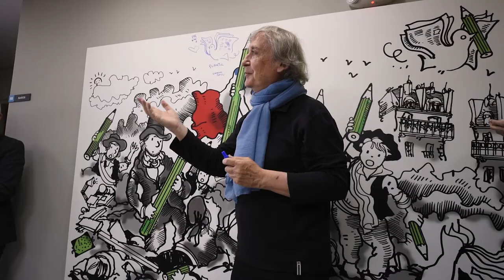Día Mundial de la Libertad de Prensa (2022)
En el marco de la conmemoración del Día Mundial de la Libertad de Prensa,  celebramos un foro que contó con la participación de un panel de  prestigiosos periodistas que debatió sobre los desafíos que enfrenta actualmente la libertad de prensa.

Entre los participantes, figuraron:  Aymara Lorenzo, Vanessa Davies, Andrés Cañizález,  Marcelino Bisbal, entre otros. El foro fue organizado conjuntamente con Benigno Alarcón  y se llevó a cabo en el Centro de Estudios Políticos y de Gobierno UCAB, La Castellana.